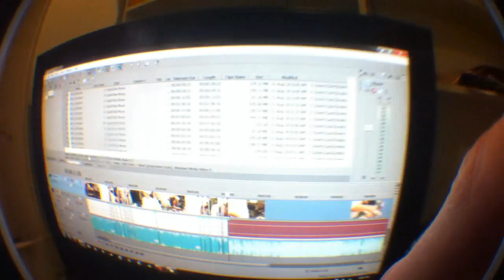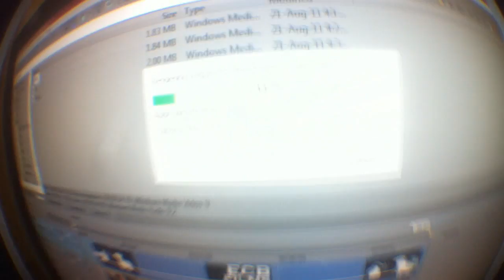Editing Chef Video, Not Being Lazy(Day 612)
Decided to actually go through with my plans for once in my life. 612.
LINKS